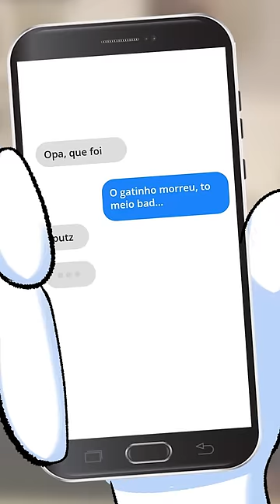Seu dia tá ruim?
Se o seu dia tá ruim, vou piorar ele!